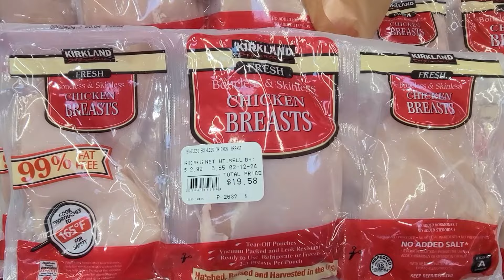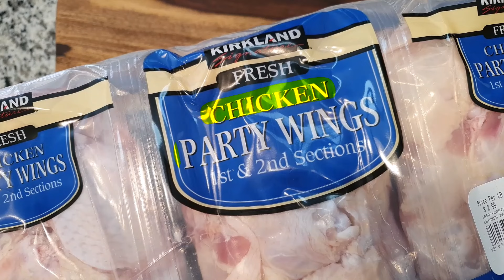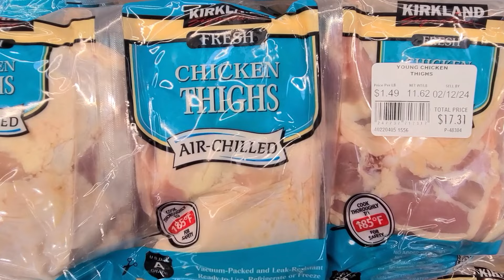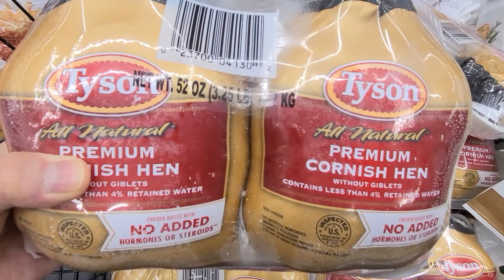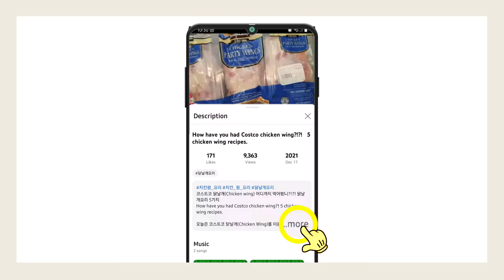[슬기로운 미국생활] Ep 3. 코스트코 닭고기 총정리 [American Life 101] Ep 3. Costco Chicken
부담없는 가격, 저지방, 고단백, 풍부한 필수 아미노산에 소화 흡수가 잘 되는 닭고기!
오늘은 코스트코 닭고기 부위별 설명 영상을 준비했어요.
자세한 손질법과 요리법은 시루 유튜브, 네이버블로그를 확인해주세요.
Chicken, the meat of reasonable price, low fat, high protein, and ample amino acid!
Today I’ll show you a video about Costco chicken description by parts.
Please check out my Naver blog for more details about recipes.